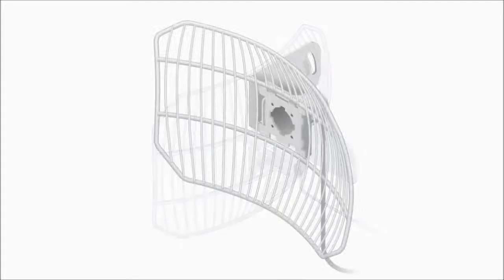Ubiquiti AirMax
Utilizing InnerFeed technology, the airGrid M HP series from Ubiquiti Networks represents the latest evolution of outdoor wireless broadband devices. The revolutionary InnerFeed technology integrates the entire radio system into the feed horn of the antenna. airGridM combines Ubiquiti's InnerFeed and airMAX (TDMA protocol) technologies to create a simple, yet extremely powerful and robust wireless CPE (Customer Premises Equipment).